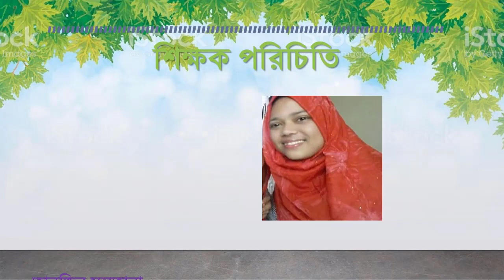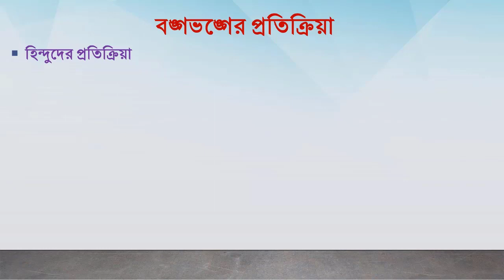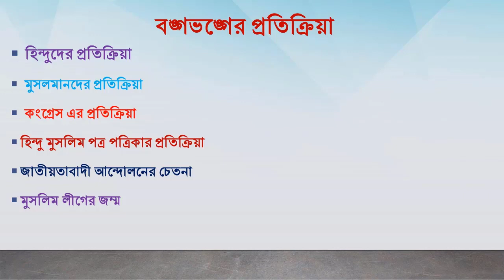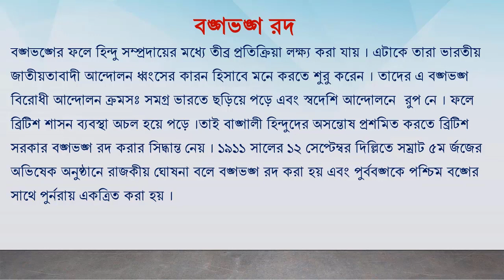বঙ্গভঙ্গ । বঙ্গভঙ্গ রদ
বঙ্গভঙ্গ ।  বঙ্গভঙ্গ রদ  । পৌরনীতি ও সুশাসন   । পৌরনীতি ও সুশাসন একাদশ ও দ্বাদশ  শ্রেণি